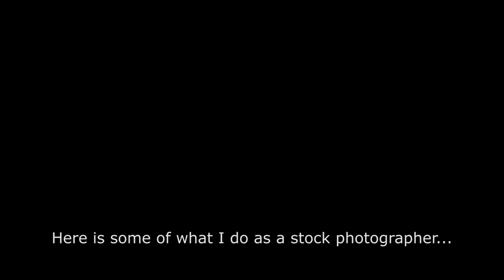Diary of the unknown stock photographer - introduction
This is my VLog about how I work as a stock travel photographer and stock footage creator.

The first video here is just an introduction to who I am and what I do. At the end you'll find some of my photography.

Filmed using a Canon 5D Mark II and Canon 6D. Lenses were Canon 28-70mm L and Canon 17-40mm L.

Note: sorry if I might come across as tired or bored. It took 5 attempts to get this right and builders next door hammering away didn't help either!